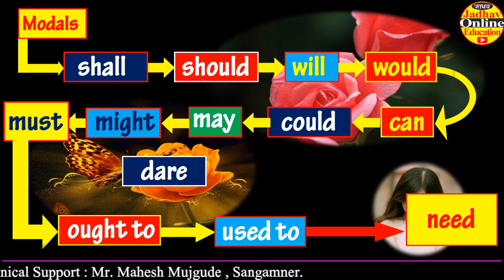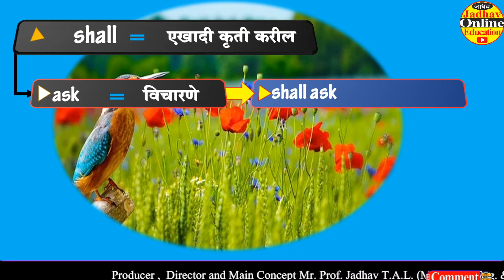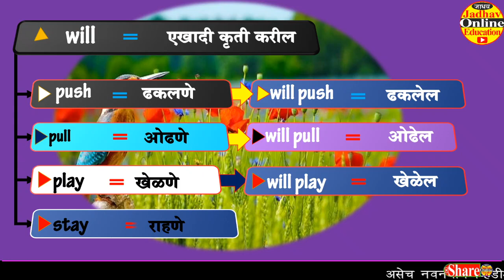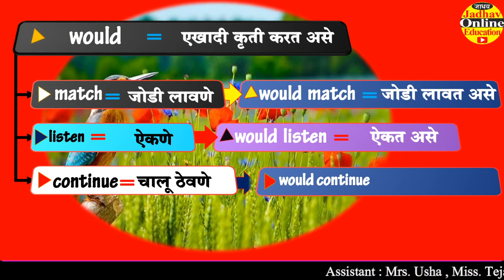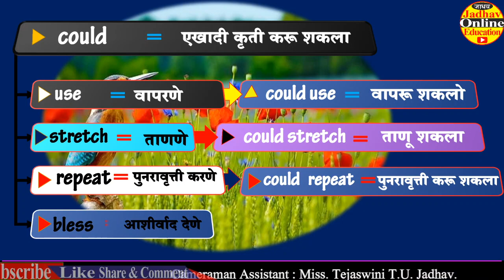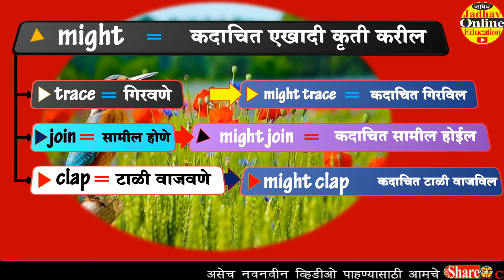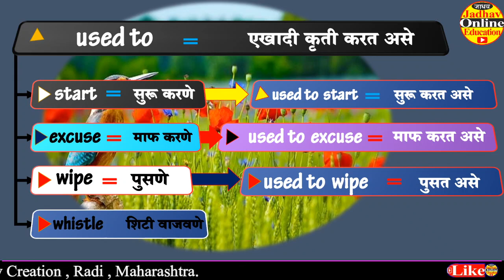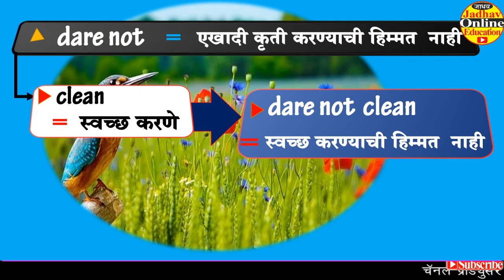Uses Of Modals in English | Speak English through Marathi by JOE | SSC HSC English Grammar | EP-28